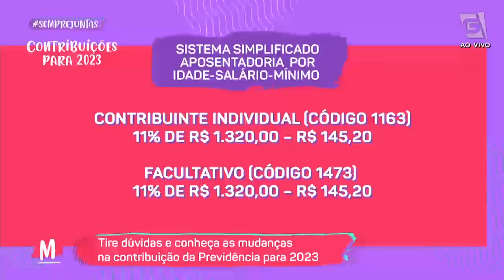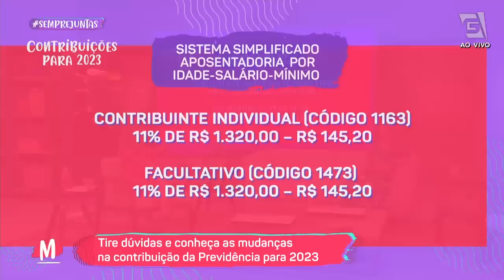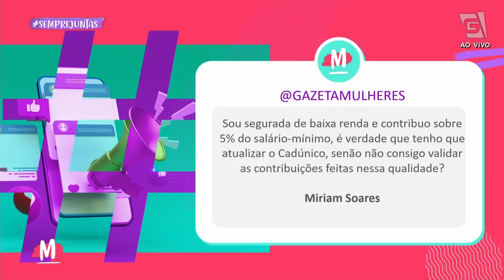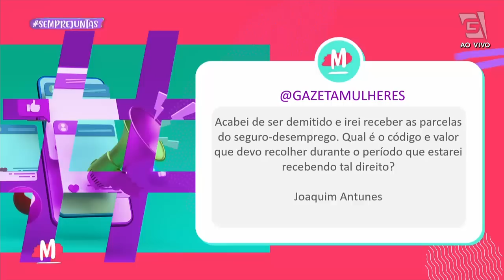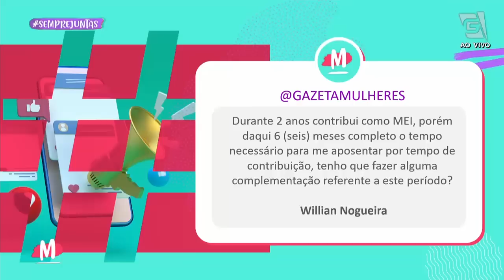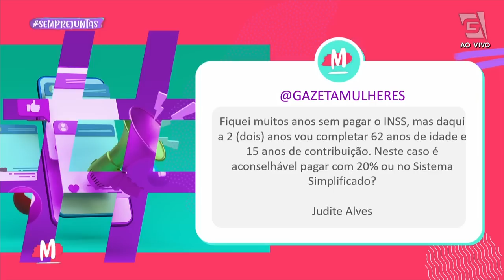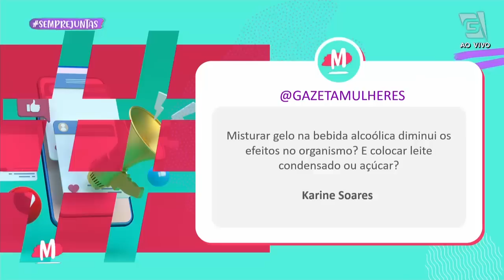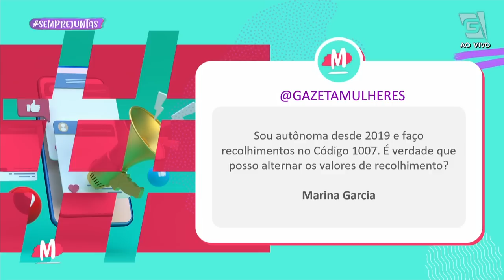Saiba quais são as mudanças na contribuição para o INSS em 2023- Mulheres (10/01/23)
Agora no Mulheres, a Advogada especialista em Previdência Patrícia Evangelista vai tirar todas as nossas dúvidas sobre Contribuições para o INSS em 2023! ☺️